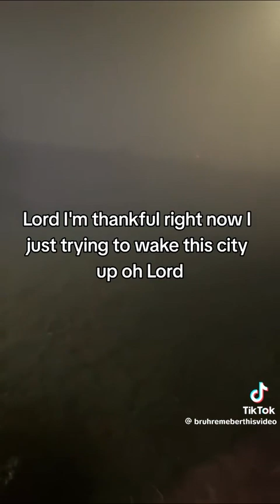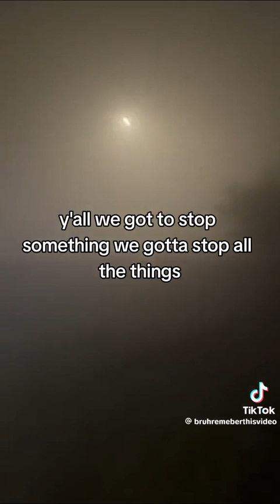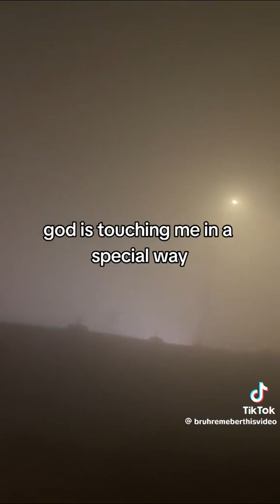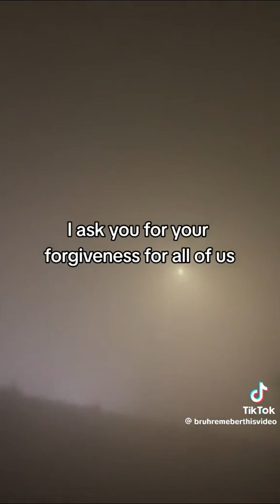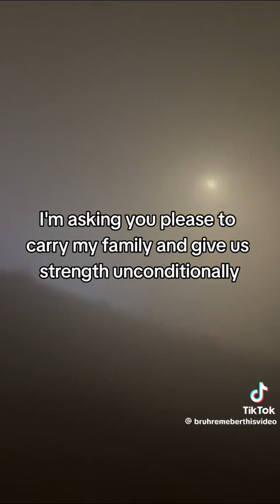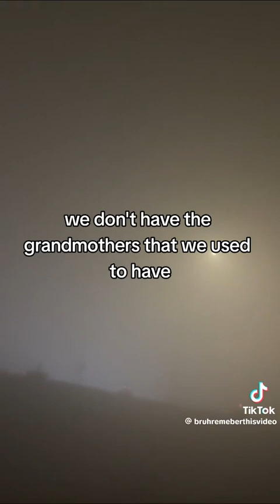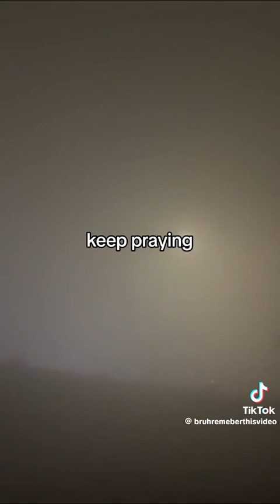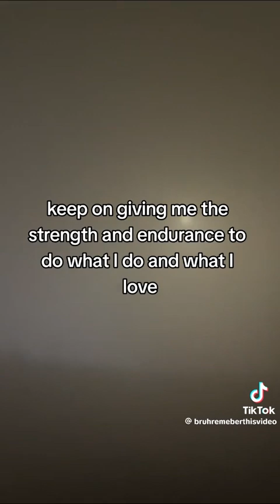the new world is Babylon so God is coming and Its SPIRITS already here period